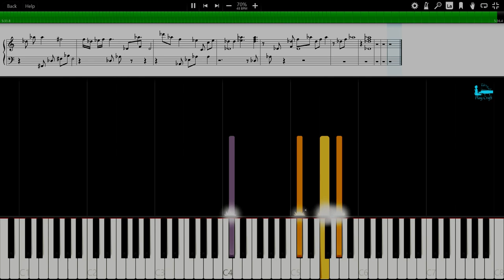"Missing Main Theme" -- Vangelis [PIANO Midi Sheet Music Tutorial]